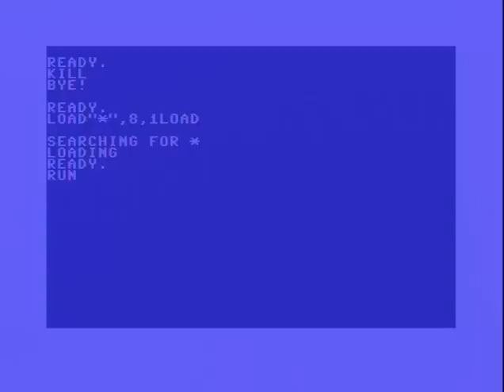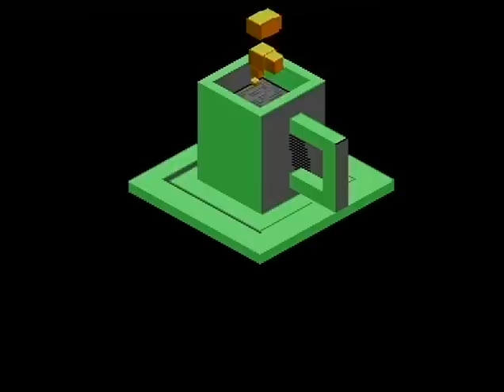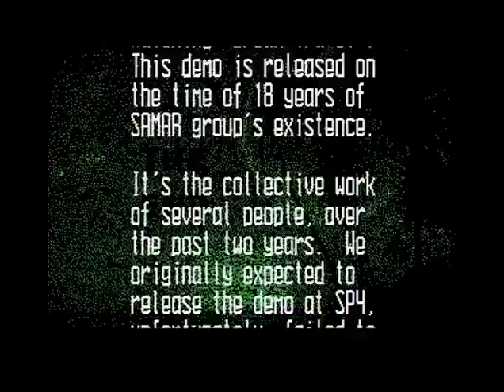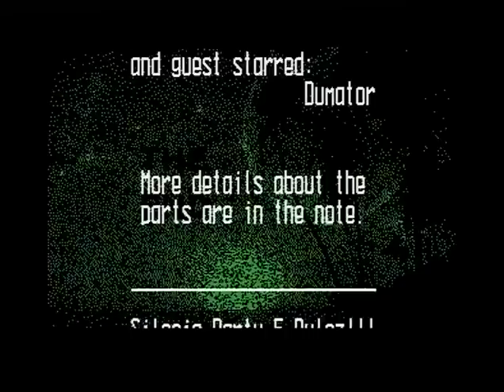SAMAR 2011 DREAM TRAVEL 90% (C64)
SAMAR PRODUCTIONS: DREAM TRAVEL 90% (2011)

Code: Axel/Samar, Doze/Samar, Hermit/Samar, Mr.Wegi/Samar, Skull/Samar
Graphics: Isildur/Samar
Design: Isildur/Samar, Skull/Samar

Capture & x264 encode from a real C64 by Lemming/FIG

Digi-hardware:
- with 74ALS245-based bufferboard for maximum background noise removal

Feat: IDE64 V4.1+RRNet, 1541uII, 1571, 1581, 1541-II & JiffyDOS 6.01

Greetings to suomiscene + c-64 + everyone on the C64-scene and CSDB!